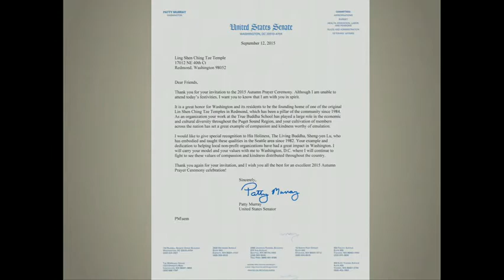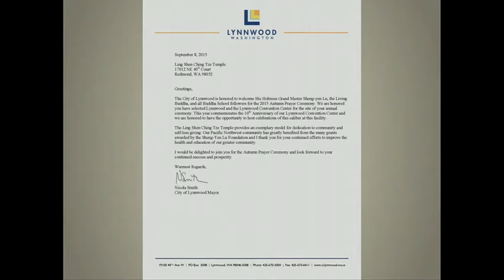2015年9月12日貴賓致詞-西雅圖林霧會議中心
2015年9月12日貴賓致詞-西雅圖林霧會議中心